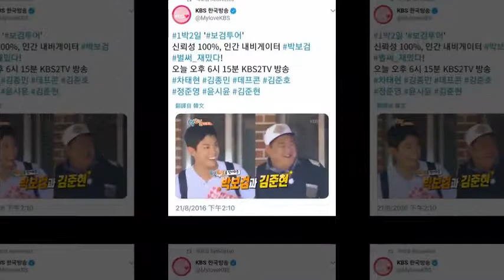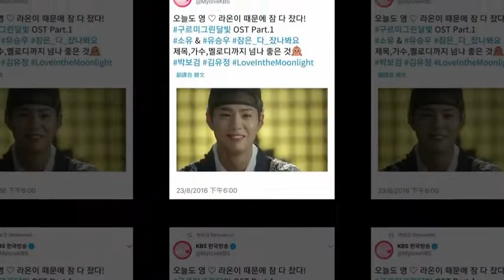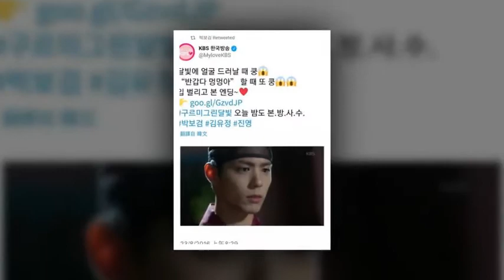160828 years ago today ~ Sword Turn Twitter!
160828 years ago today ~ Sword Turn Twitter!